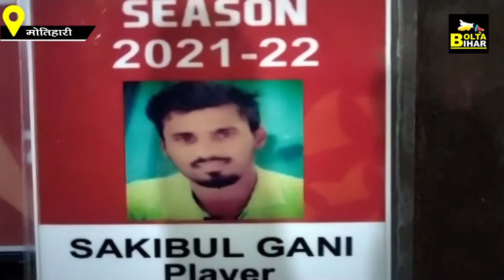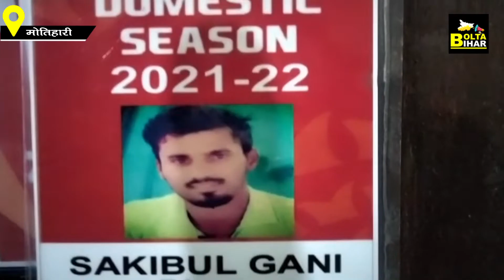Cricketer Sakibul Gani ने Motihari का बढ़ाया मान, जिले भर में जश्न का माहौल | Bolta bihar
वीडियो जरूर देखें...रातो-रात स्टार बन गये सकीबुल..गांव-घर में मन रहा जश्न...माता-पिता ने कही ये बात...